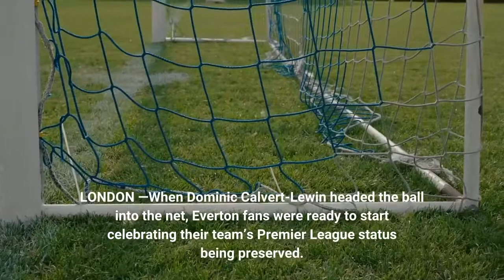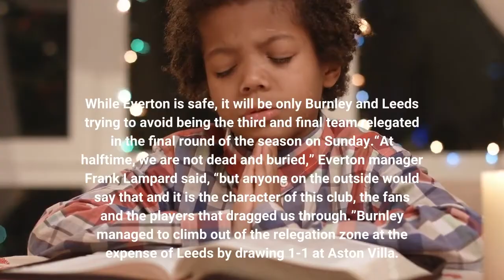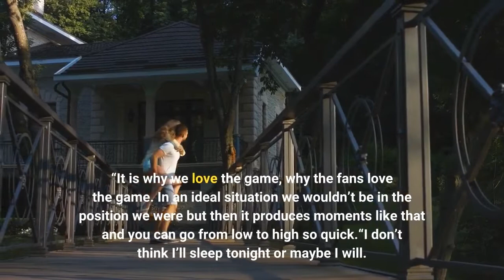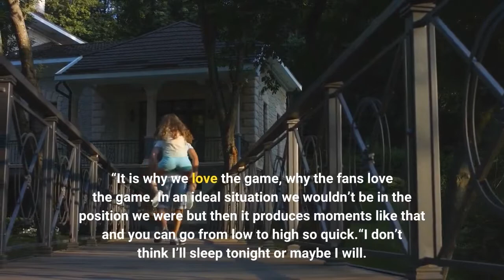Everton safe last relegation spot between Burnley and Leeds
LONDON —When Dominic Calvert-Lewin headed the ball into the net, Everton fans were ready to start celebrating their team’s Premier League status being preserved. A combination of astonishment and relief sent supporters flooding onto the Goodison Park field on Thursday night. From two goals down to Crystal Palace, Everton was leading 3-2. But there were still at least five minutes remaining. The field had to be cleared before the fans could spill back on at the final whistle, sure the Merseyside club’s stay in the top division will extend to 69 years. The outpouring of joy saw the grass covered in blue-shirted fans carrying smoke grenades as the players remained pitchside behind security. In the mayhem, Palace manager Patrick Vieira looked to be goaded by an Everton fan before he kicked out. While Everton is safe, it will be only Burnley and Leeds trying to avoid being the third and final team relegated in the final round of the season on Sunday.“At halftime, we are not dead and buried,” Everton manager Frank Lampard said, “but anyone on the outside would say that and it is the character of this club, the fans and the players that dragged us through.”Burnley managed to climb out of the relegation zone at the expense of Leeds by drawing 1-1 at Aston Villa. Chelsea will head into the finale with third place already secured by drawing 1-1 with Leicester on Thursday. EVERTON COMEBACKThe Everton fans made their presence felt outside Goodison Park with blue smoke shrouding the streets as the teams arrived. There wasn’t anything to celebrate inside after the 21st minute when Jean-Philippe Mateta got in front of defender Vitalii Mykolenko to head in from Eberechi Eze’s free kick. Everton was enraged that Jordan Ayew was only booked for a scissor tackle on Anthony Gordon before he scored Palace’s second. Mateta’s cross was punched by goalkeeper Jordan Pickford only as far as Wilfried Zaha. The follow-up was parried and Everton midfielder Abdoulaye Doucouré failed to clear the danger before Ayew poked into the net. Everton’s 5-2-3 formation meant it was being totally outnumbered in midfield. Having briefly switched to 4-2-1-3 late in the first half, Lampard changed again, with Dele Alli and Alex Iwobi, now in his third role of the night, deployed as two attacking midfielders with Doucouré holding. It sparked a comeback that began in the 54th. Mason Holgate nodded down a free kick and Michael Keane netted with his weaker left foot. Pickford’s one-handed save from Mateta kept Everton in the game. Richarlison leveled in the 75th minute and Calvert-Lewin headed Everton in front in the 85th from Demarai Gray’s free kick.“What a roller coaster football is sometimes,” Calvert-Lewin said. “It is why we love the game, why the fans love the game. In an ideal situation we wouldn’t be in the position we were but then it produces moments like that and you can go from low to high so quick.“I don’t think I’ll sleep tonight or maybe I will. What a night.